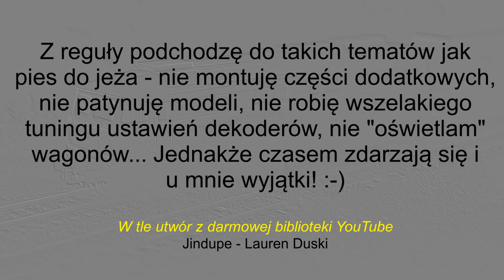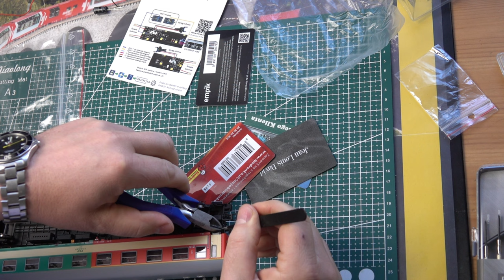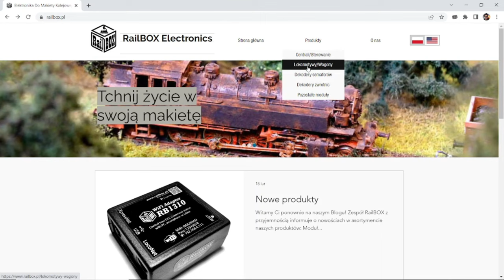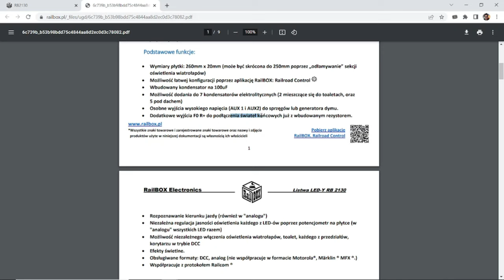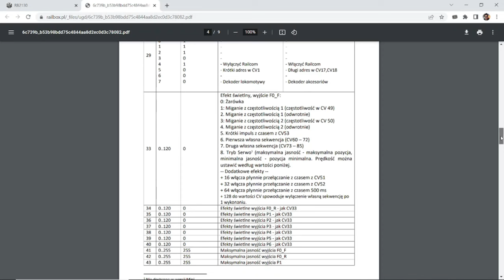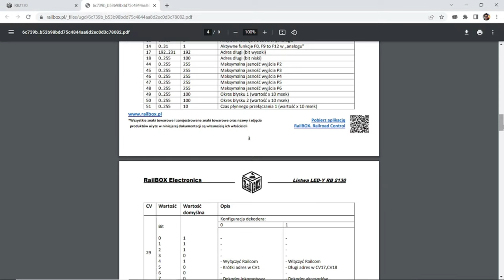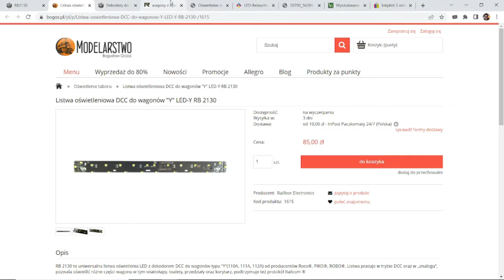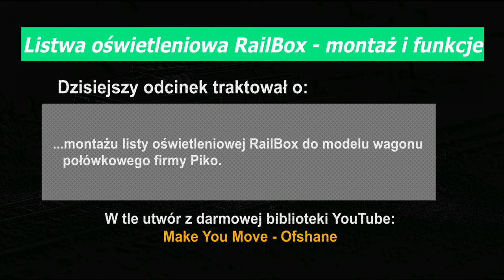EXTRA! Listwa oświetleniowa RailBox - montaż i funkcje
Połączenie filmu UNBOXING z grzebaniem w wagonie, instalacją i sprawdzeniem funkcji listwy.

Miłego oglądania!